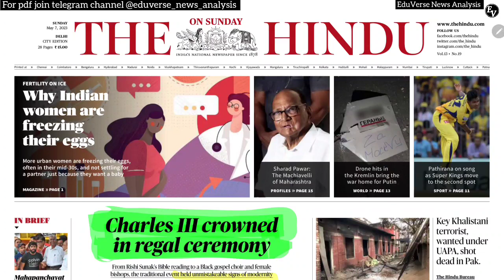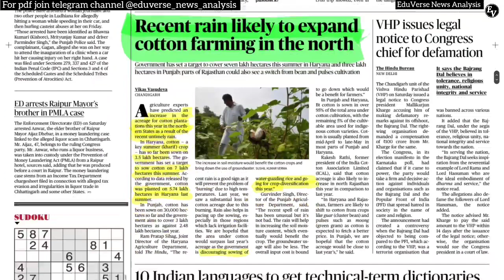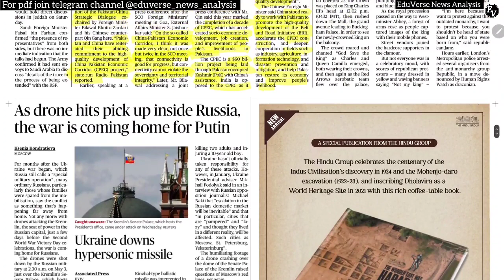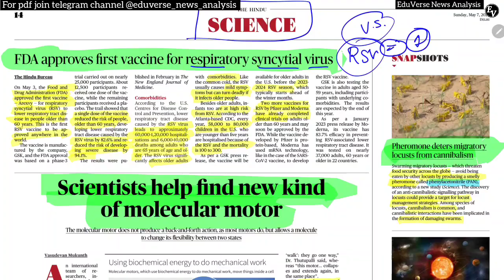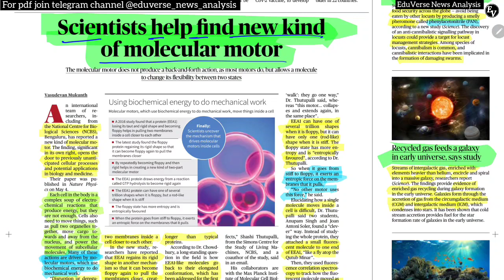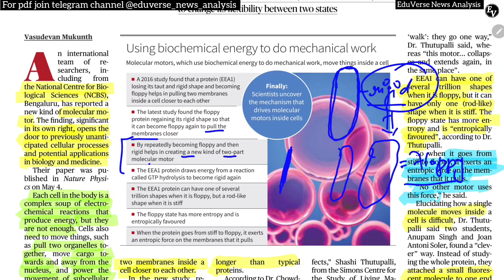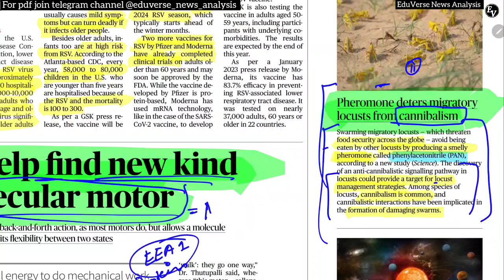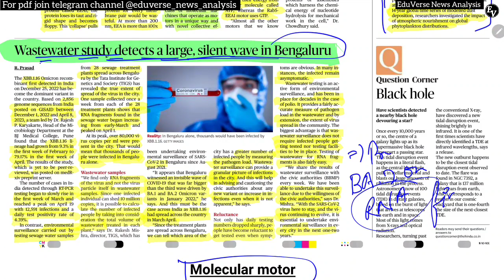07 MAY 2023 | THE HINDU NEWSPAPER ANALYSIS ll 07 MAY 2023 Current Affairs | Editorial Analysis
🔶 CURRENT NEWS -
▶ Ready to work with India for steady growth of ties: China
▶ In riveting political drama in Nepal, ‘Prachanda’ named Prime Minister
▶ Cold intensifies across Valley, many places record lowest temperatures
▶Justice Dept. says raising judges’ retirement age may benefit non­performers
▶ Sania Mirza of U.P. on the fight path to be India’s frstiMuslim woman fighter pilot
▶ Celebrate festivals, but take COVID-19 precautions: Modi
🔶 EDITORIAL -
▶ Constitutional silences, unconstitutional inaction
▶ A yatra as darning material to repair India’s gashes
▶Centres free food grain distribution in 2023 will provide relief to States
▶ Forest rights and heritage conservation
▶ The emerging Omicron sublineages
▶ ‘Dark patterns’ on the Internet: how companies are tricking their users

About The Hindu 👇
Language- English
Headquarters- Chennai, Tamil Nadu, India

@PSIR OnlyIAS
deepakyadaveducationhinduanalysis, thehinduanalysisinhindi, HinduAnalysisinhindi #171 15_April_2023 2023_hindu